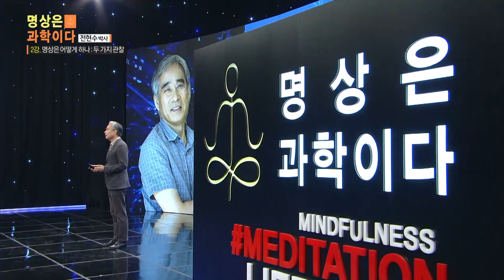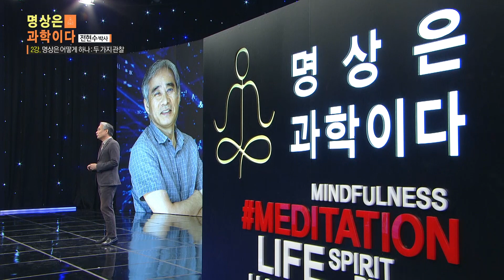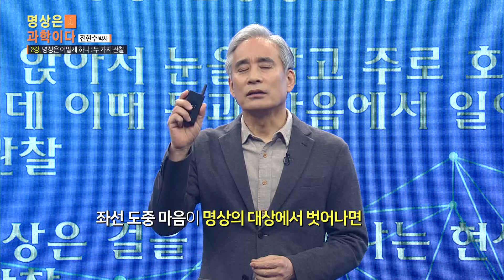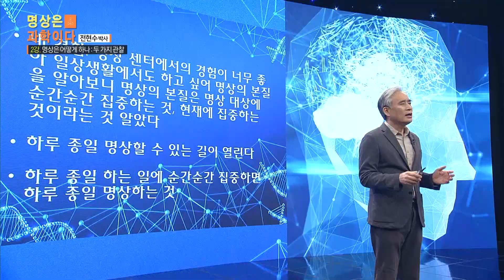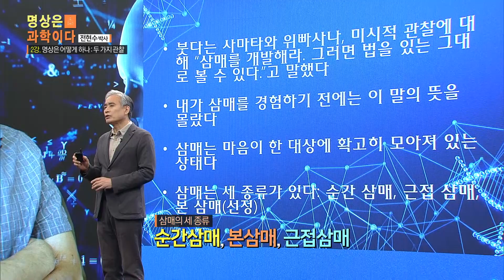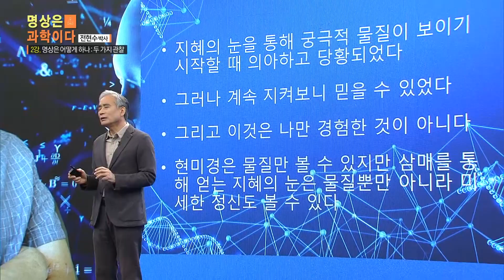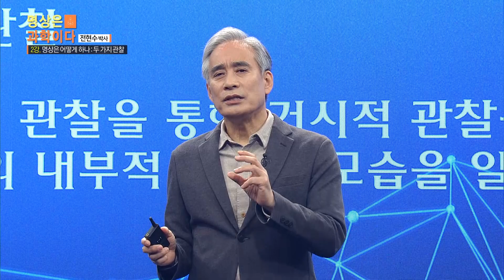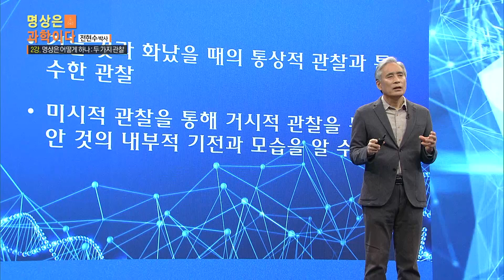전현수 박사(노컷트) | 명상길라잡이 #2 명상하는 법 잘 관찰하세요 | 명상은 과학이다